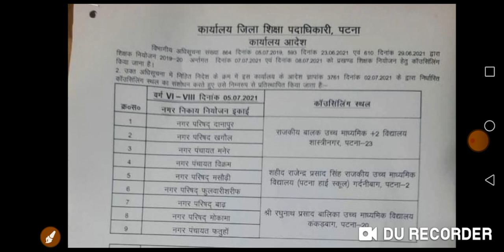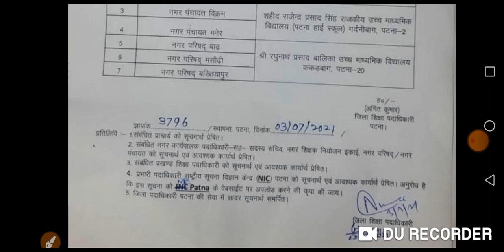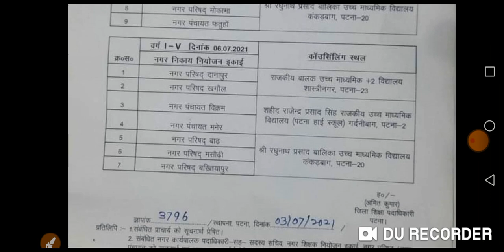पटना का संशोधित शिड्यूल जारी।